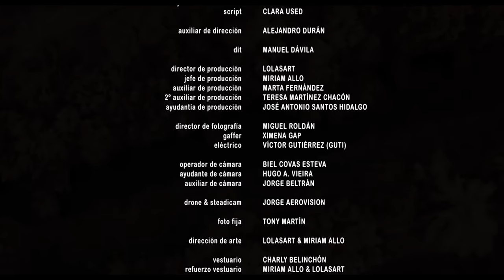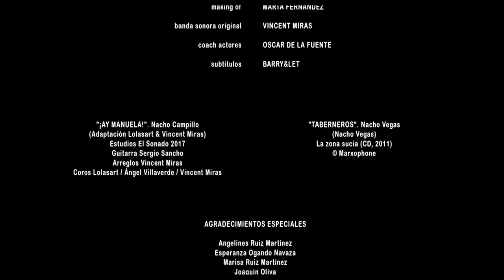Manuela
En plena guerra civil española el amor entre una republicana y un nacional no será suficiente para saldar las heridas irreconciliables.

Dirección y Guión: Lolasart & Ángel Villaverde
Intérpretes: Sara Vega, Antonio Hortelano
Producción: Lolasart
Fotografía: Lolasart & Miguel Roldan
Arte: Lolasart
Montaje: Nagore García
Sonido: Ángel Villaverde